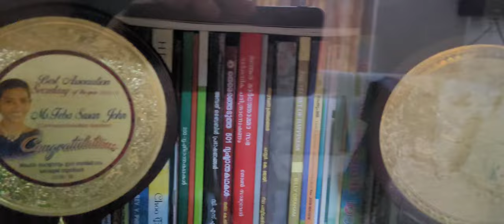Eureka Forbes Atom Handy Vacuum Cleancer Unboxing&Automatic Spray Air Freshener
Eureka Forbes Atom Handy Vacuum Cleancer Unboxing(Malayalam )
Floor Cum Carpet -Brush
Multi-Purpose-Brush
 വീട് എപ്പോഴും 24 മണിക്കൂർ നേരവും സുഗന്ധം പരത്തും

Automatic  Spray Air Freshener
Susan s daybook youtube channel